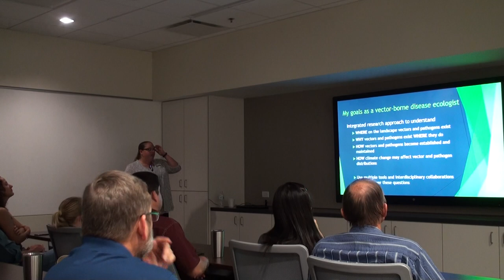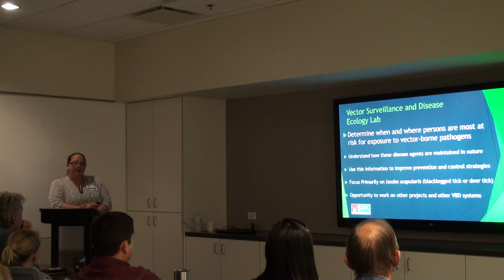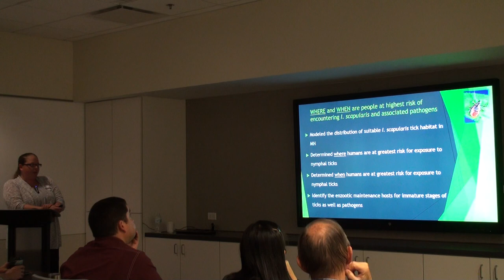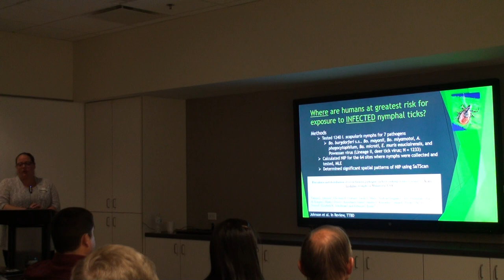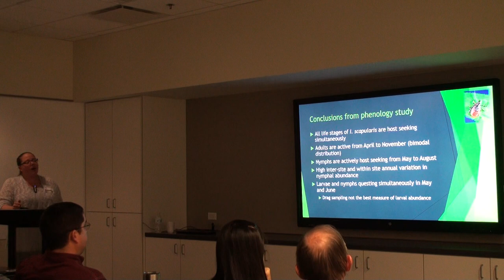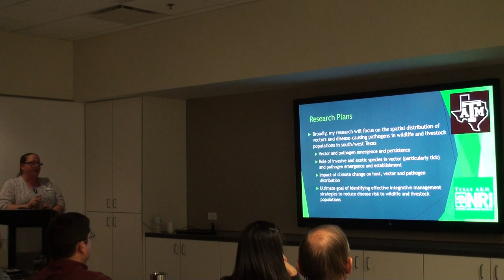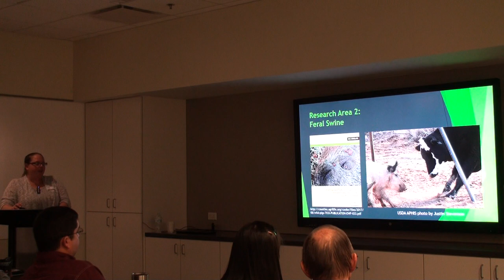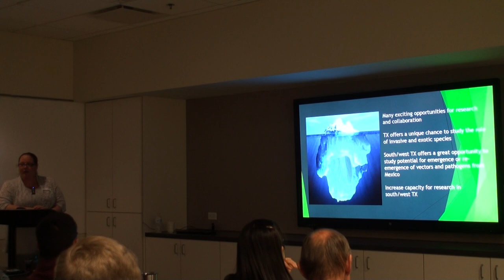Tammi Johnson, Candidate for Wildlife Disease Ecology for Uvalde, TX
Tammi Johnson, Phd.  Wildlife Fisheries Sciences candidate for Uvalde, TX.  Recorded 5/22/2018 in WFES 119 10am.  Seminar presentation on Vector-Borne Disease Ecology in the US:  where ,why, and how.